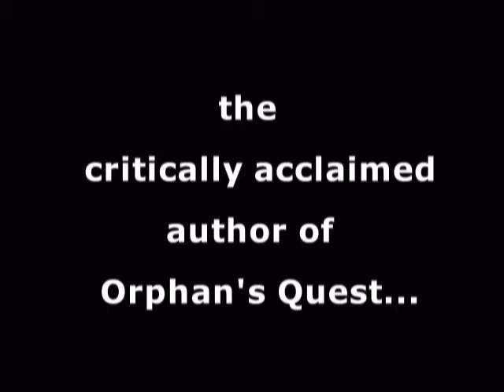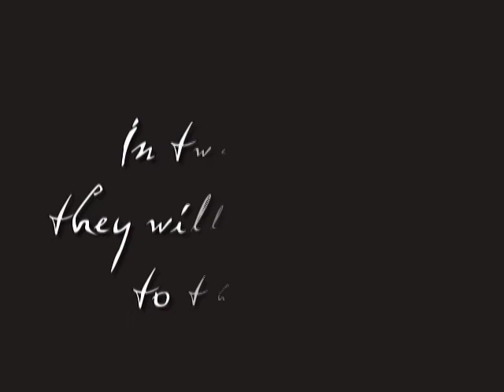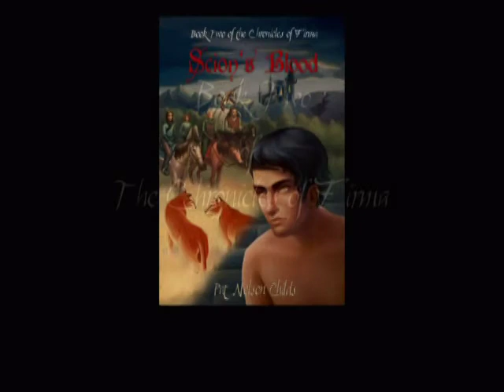Scion's Blood Trailer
Trailer for Book Two of The Chronicles of Firma trilogy by Pat Nelson Childs. More hot gay guys, more romance, action, adventure and magic, plus shapeshifters! What more does anyone need?